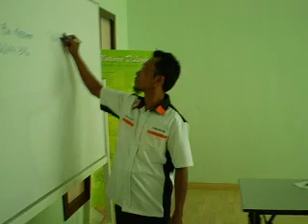KUASA 100 BIZ-COMMUNITY BATU PAHAT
KUASA 100 BIZ-COMMUNITY BERGERAK SEBAGAI SATU KUASA